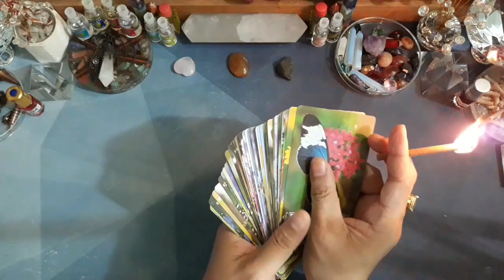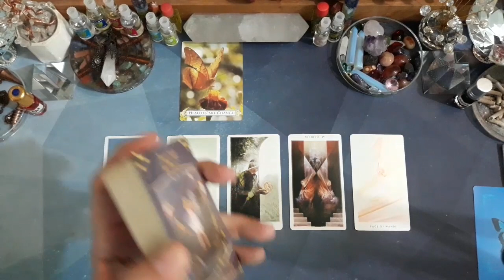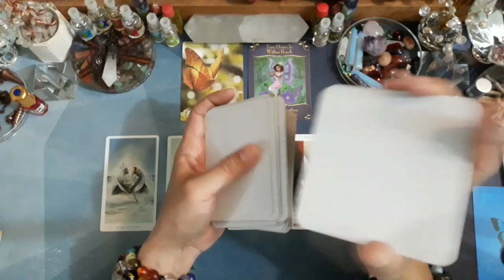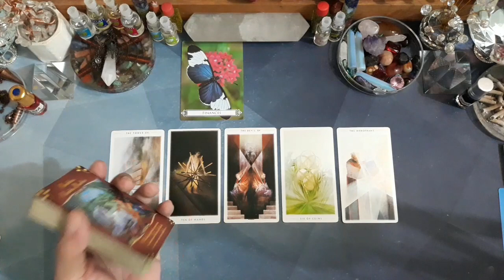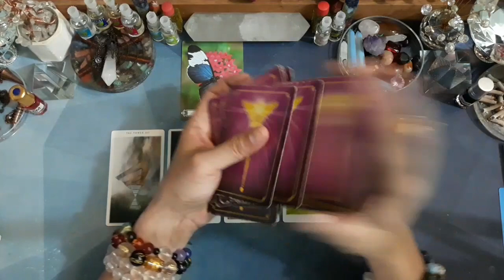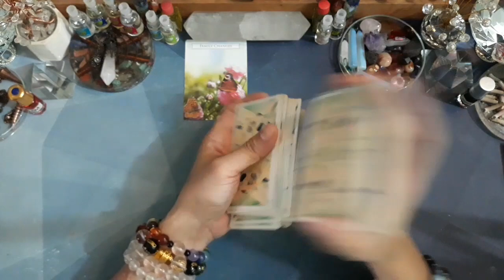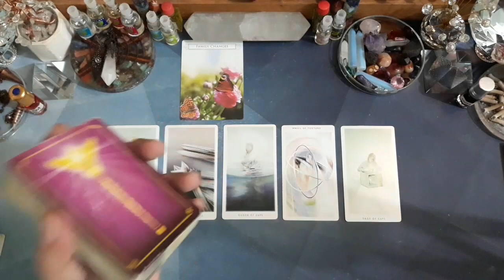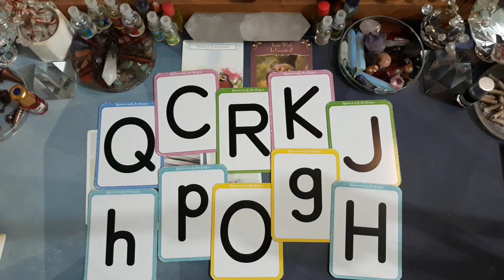Pick A Card (Pilih Kartu), 💊SIAPA ORG YG HADIR UTK MENGOBATI LUKA HATIKU?💊 (TIMELESS & GENDERLESS)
Time Stamp:
1. Card 1: 03:51
2. Card 2: 16:54
3. Card 3: 32:40
4. Informasi Pemberitahuan (PENTING): 49:05

Facebook: Edsen Phoenix (姚添盛) & 姚添盛 (Edsen Phoenix)
Group FB: TAROT MANIA INDONESIA

Untuk melakukan konsultasi Private/Personal Reading (layanan berbayar), syarat & ketentuannya:
- 1 pertanyaan/masalah, rp. 80.000,-
- 2 pertanyaan/masalah, rp. 150.000,-
- 3 pertanyaan/masalah, rp. 200.000,-

Notes:
- Tidak melayani pertanyaan yang diluar kewajaran. Seperti contoh: Kapan sakit?, Kapan meninggal? Tidak melayani pertanyaan seputar perjudian (angka lotere, togel, ataupun jackpot)! & juga tidak melayani pertanyaan seputar naik-turun harga saham ataupun emas.
- Tidak menerima readingan pencarian orang ataupun barang yang hilang, seputar masalah ARTIS, maupun masalah POLITIK.